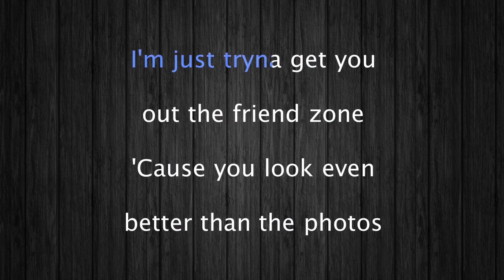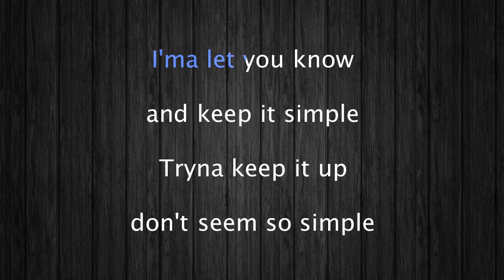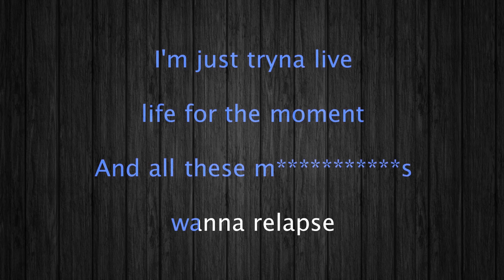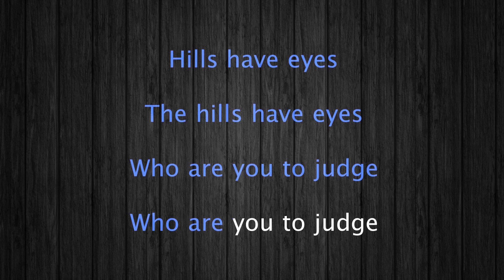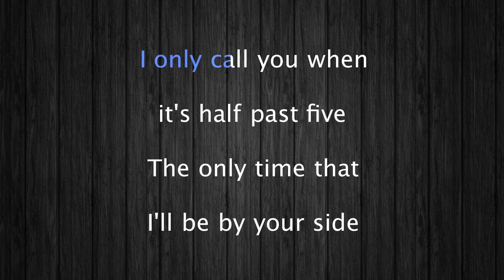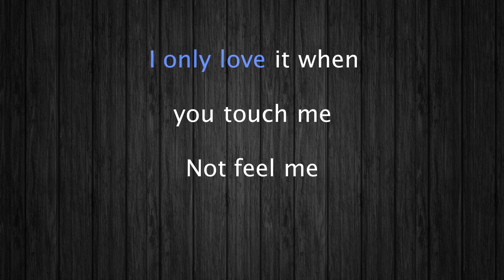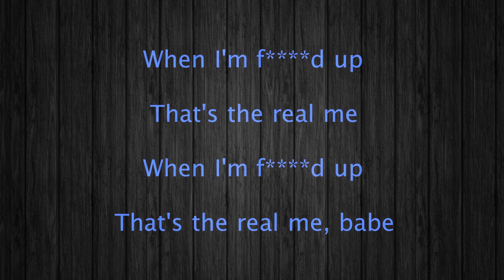The Weeknd The Hills Karaoke 12 tones _ Higher tone +6 _ Key F#m